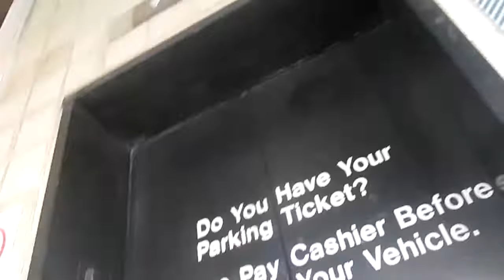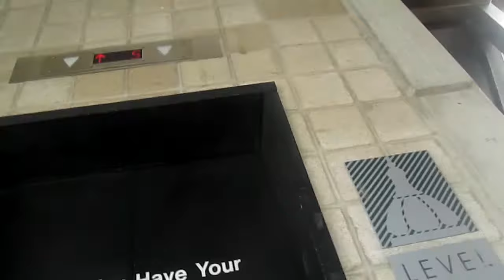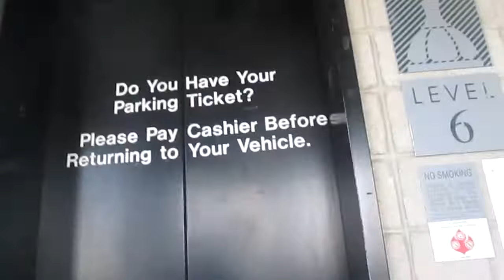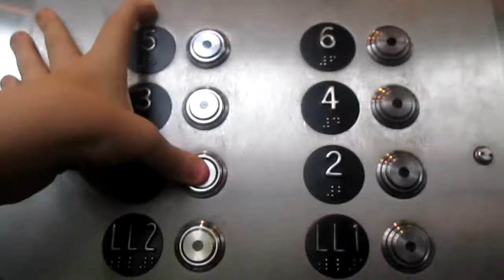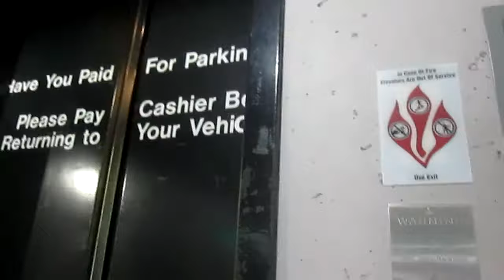down the CJ elevator at the John's Hopkins parking deck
I made this video on 9-25-14 before I created my YouTube channels.